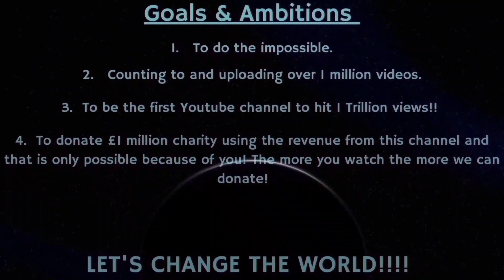Counting to ONE MILLION!!, This is Number 89,205